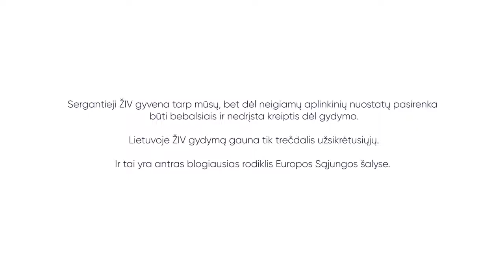Giedrius Savickas: yra daug žmonių, kurių sąžinė ne švaresnė negu gyvenančiojo su ŽIV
„Žmonės paprastai bijo pasakyti, kad serga ŽIV, bet aš nematau dėl to nieko nešvaraus. Yra daug žmonių, kurių sąžinė ne švaresnė negu gyvenančiojo su ŽIV. O šiaip norėčiau, kad daugiau nebereikėtų ateiti filmuotis, kad socialinė iniciatyva pavyktų ir žmonės suprastų, jog ŽIV nėra nieko baisaus“, – teigia aktorius Giedrius Savickas.

Nors Lietuvoje dažniau ir atviriau kalbama apie ŽIV, patys sergantieji vis dar vengia viešai dalintis savo istorijomis. Apie diagnozę nutylima net artimiausios aplinkos žmonėms, bijantis jų neigiamos reakcijos ir atstūmimo. „Skolinu savo balsą“ — tai šviečiamoji socialinė iniciatyva, kuria siekiama mažinti su ŽIV susijusią stigmą ir sergančiųjų socialinę atskirtį, bei kartu paskatinti juos kreiptis pagalbos.

Lietuvoje gydymą gauna tik trečdalis užsikrėtusiųjų. Ir tai yra antras blogiausias rodiklis Europos Sąjungos šalyse.